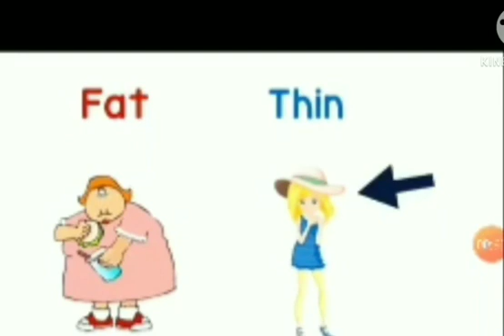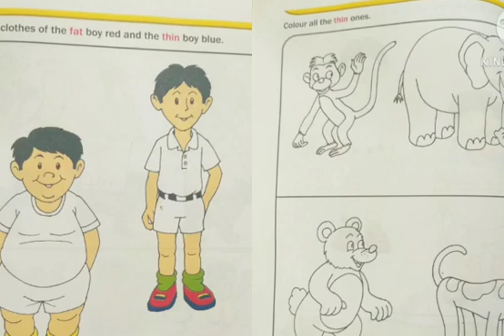Fat and Thin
Class- lkg Subject- Maths